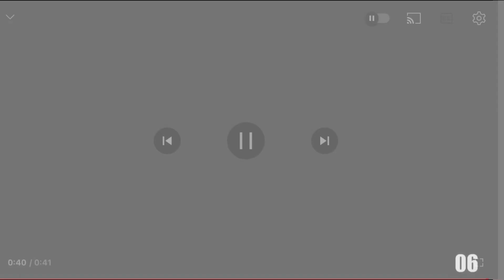136 Shuric scans with are slides V4